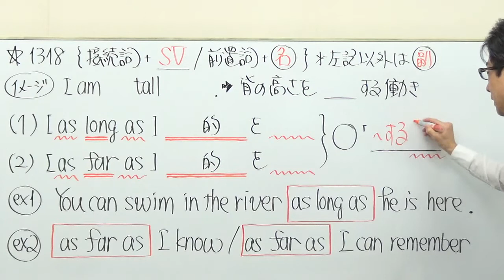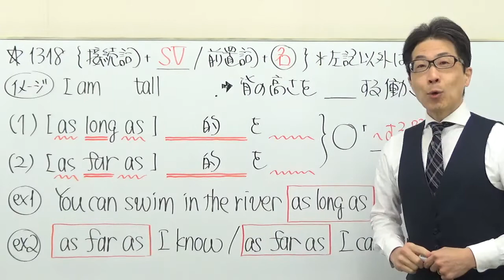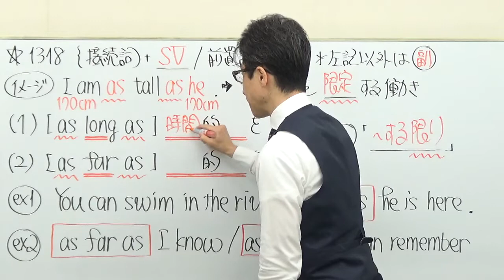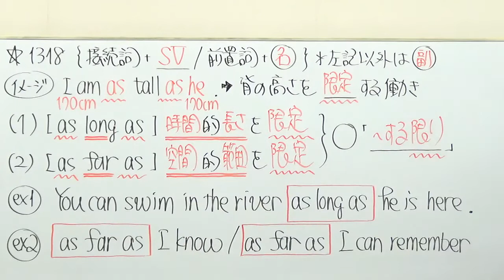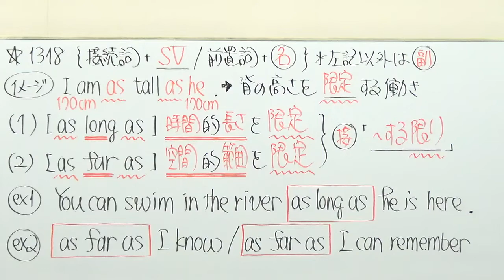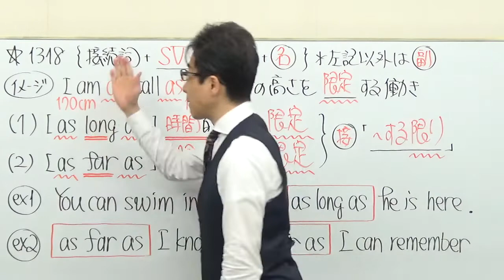【高校英語】1318前置詞/接続詞/副詞/as long as/as far asの意味を定着させるには？